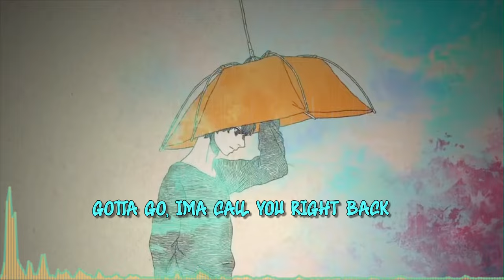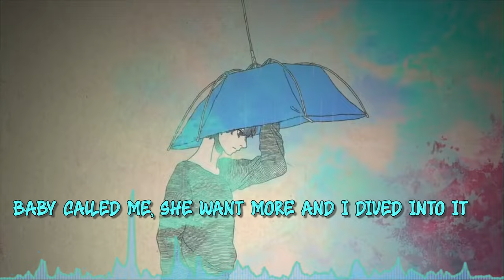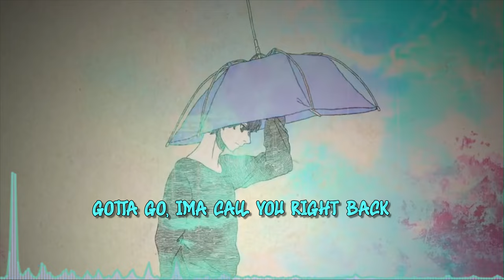Lil' Lotus - Pretty Thing (Reactive Lyrics)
♥ Song Artist: Lil' Lotus prod. 4ever

🎤 Follow lil lotus

♥ Song Name: Pretty Thing (Reactive Lyrics)
✧ Sleeper vibes is a place where I find and promote music from the best underground artists that I believe deserve more recognition.